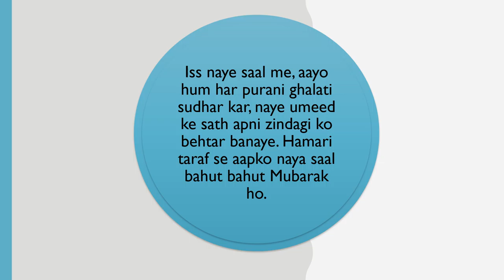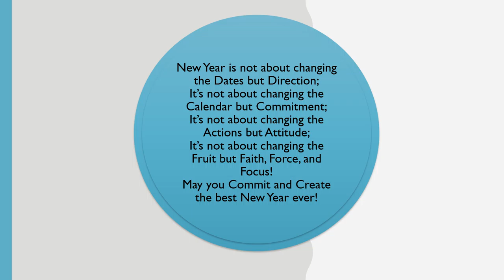happy new year 2019 status